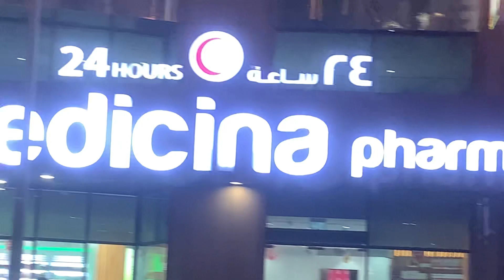METRO DUBAI SHAIKH ZAYED ROAD TRADE CENTER AREA DUBAI